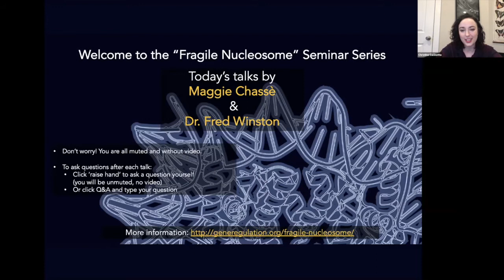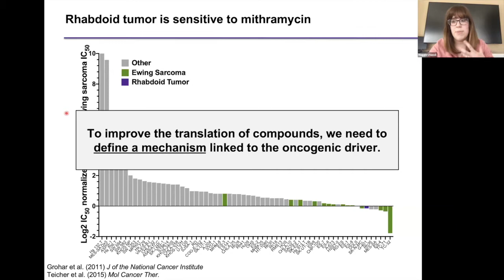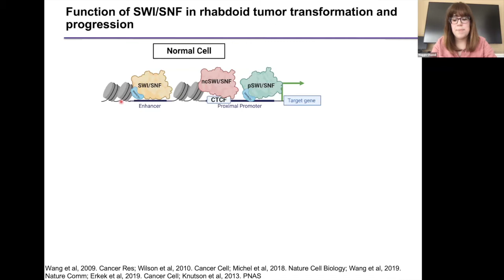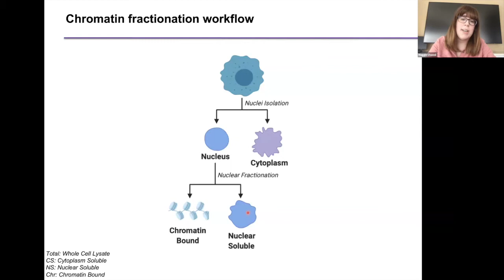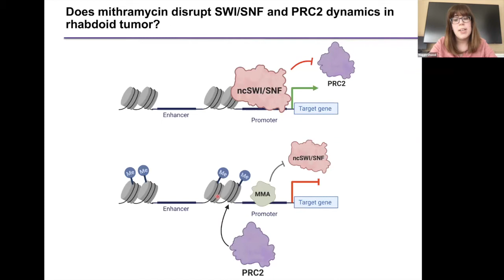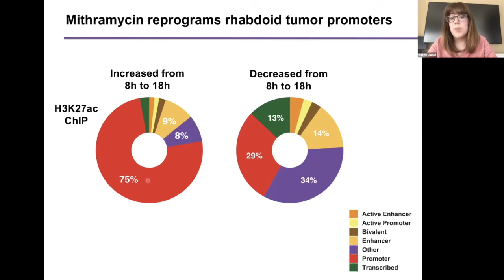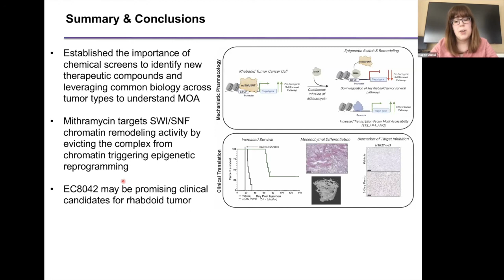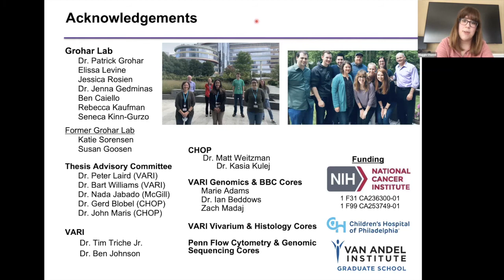Maggie Chassé: "Mithramycin induces promoter reprogramming and differentiation of rhabdoid tumor"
Seminar by Maggie Chassé (graduate student in the Grohar lab), entitled "Mithramycin induces promoter reprogramming and differentiation of rhabdoid tumor", hosted by the FragileNucleosome community on 2021/01/13, 12pm EST.